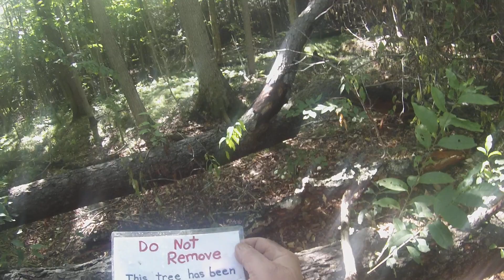🤬🤬🤬 Trespassers piss me off sometimes, rant!!! Some People have a weird sense of entitlement. 🤬🤬🤬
Some trespassers seem to think they are entitled to do whatever they want with no respect for other people's property.